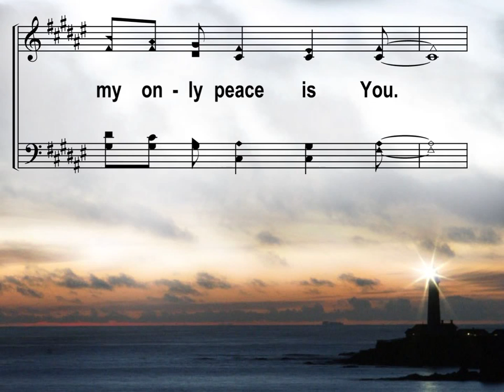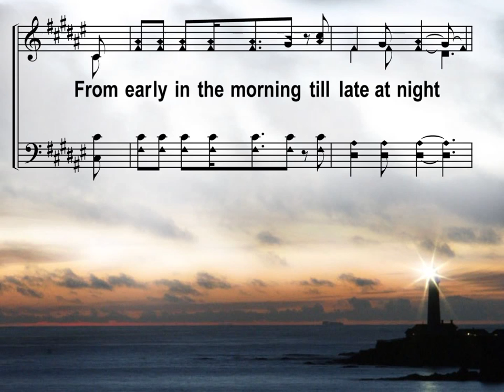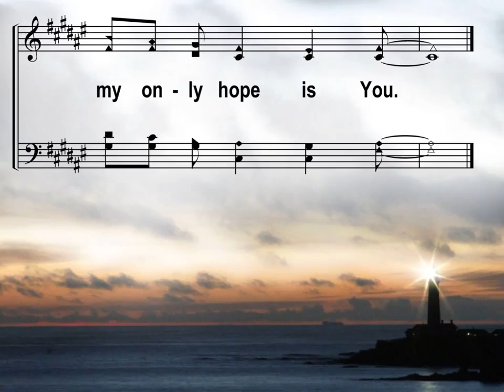My only hope is u my Jesus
Video from Daphne Momplé